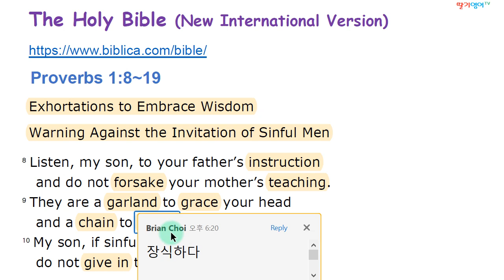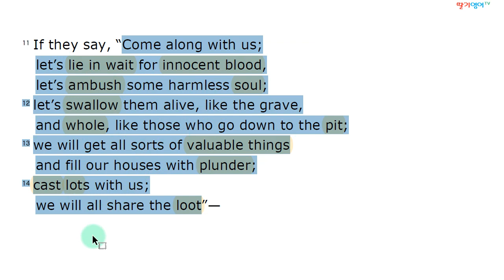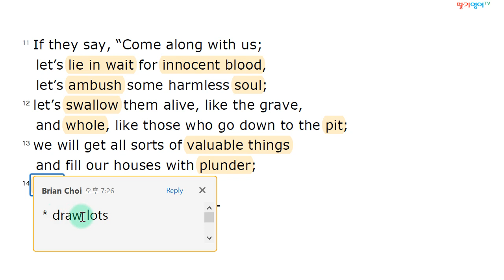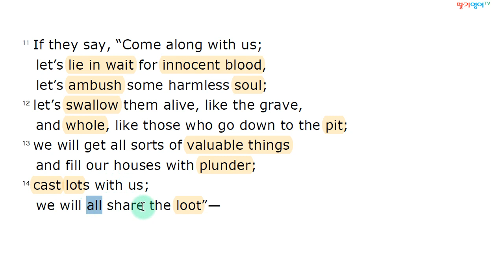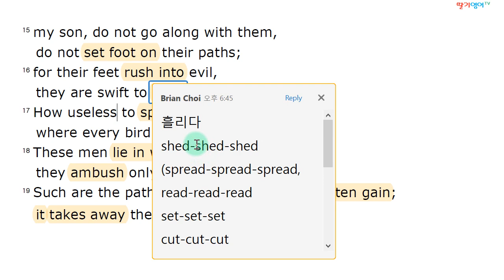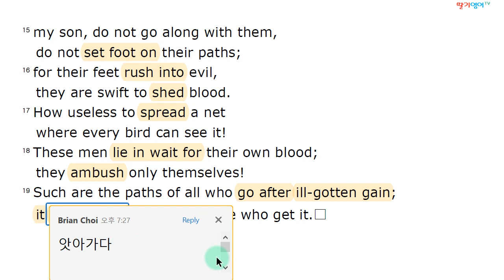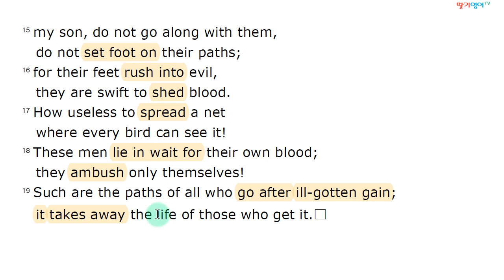[영어성경 해설] 잠언 1:8~19 (세상에 공짜는 없다)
앞으로 약 90회에 걸쳐 영어성경의 잠언을 해설해 드리겠습니다. 이 잠언은 성경을 신앙의 대상으로 하지 않는 분들도 한 번 쯤은 들어볼만한 가치가 있는 격언들입니다. 잠언의 저자인 솔로몬은 인류역사상 전무후무한 부를 누렸고 출중한 지혜자로도 유명합니다.
신앙적인 측면 보다는 영어적인 측면에 중점을 두고 해설할 예정이므로 부담없이 들으시다 보면 영어실력 향상에도 많은 도움이 될 것입니다. 감사합니다.

1. 경력

2. 저서 (책표지에 지은이로 실림)